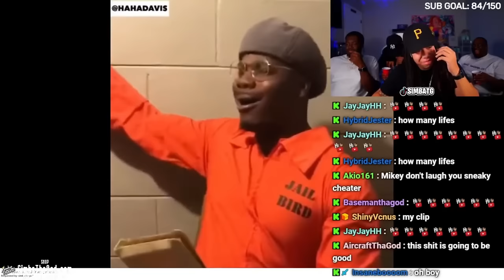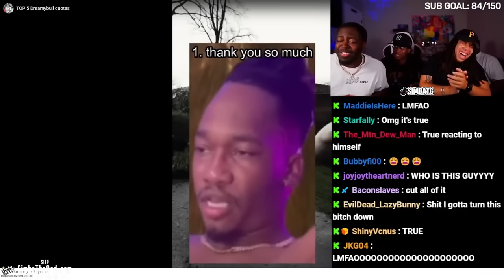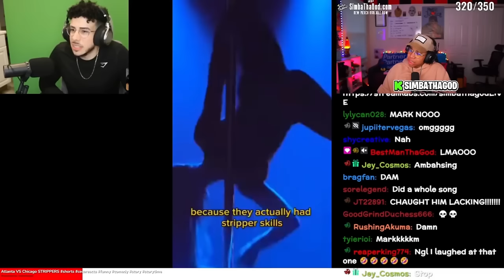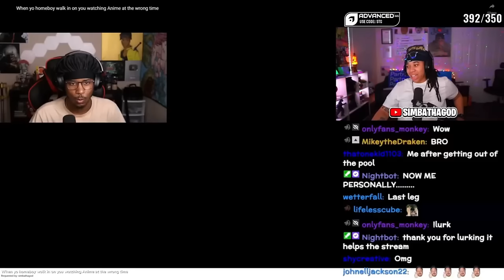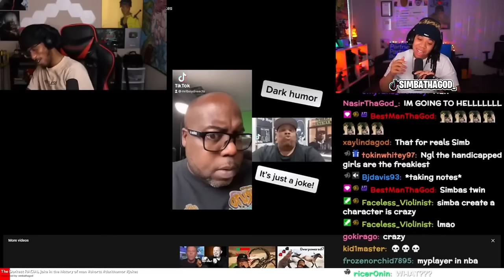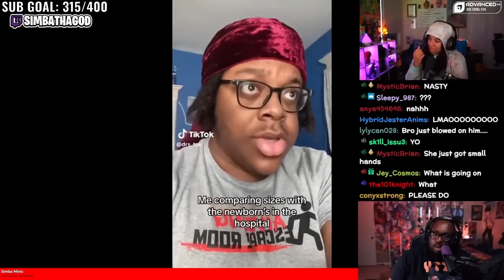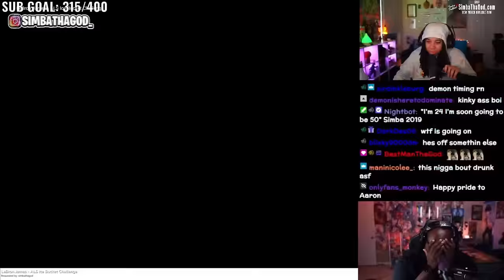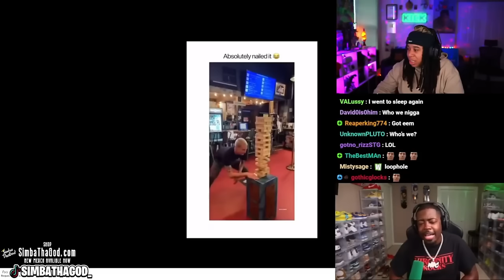3 Hours Of The Funniest Offensive Memes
SimbaThaGod Memes Reaction Compilation

3 Hours Of Meme Collab Videos That Are Hilarious!